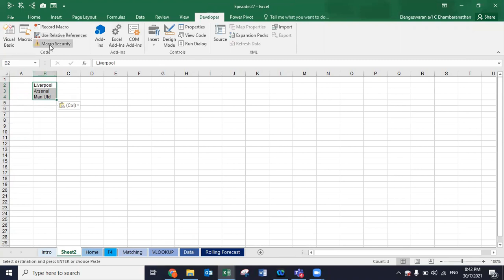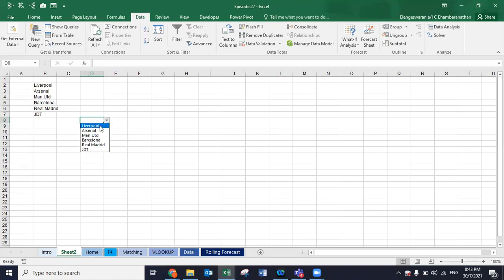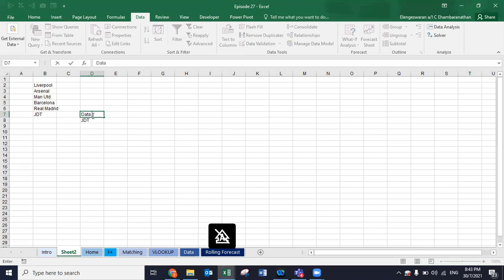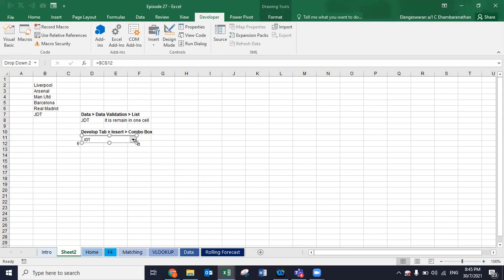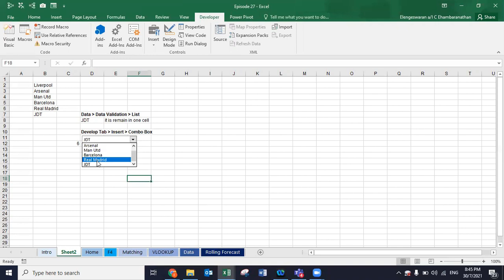Data Validation Drop Down List vs Combo Box of Developer Ribbon